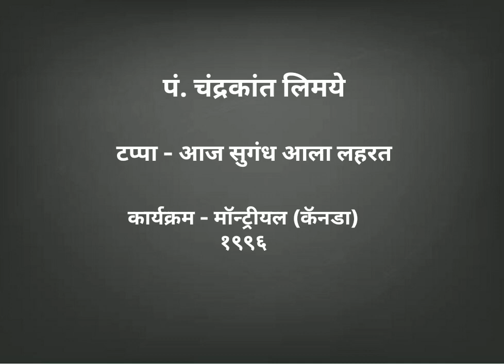Pt. Chandrakant Limaye, Tappa- Aaj Sugandha Aala Laharat, Montreal, Canada,1996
Pt. Chandrakant Limaye
Tappa- Aaj Sugandha Aala Laharat
Progm.at Montreal, Canada,1996
Dadra